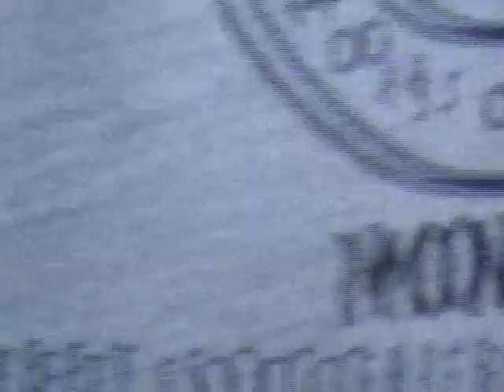#5 SSB TV Aksz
Streetsoccerbelgium.com